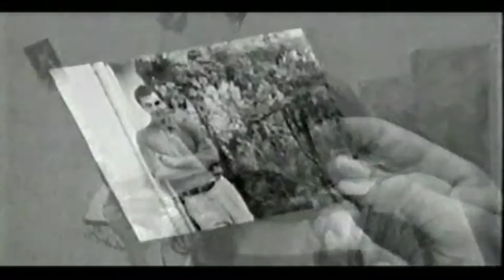MUAZZEZ ERSOY - SEVEREK AYRILALIM